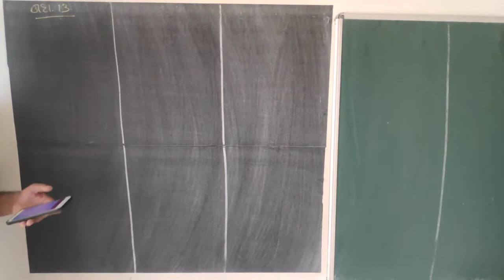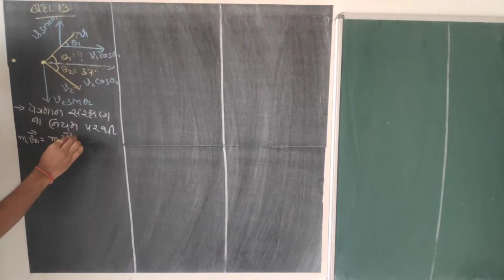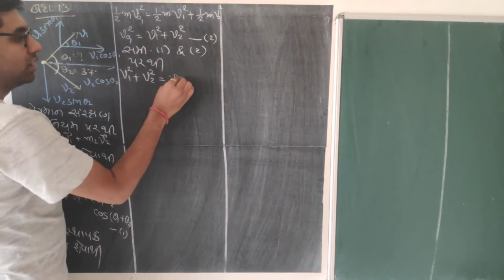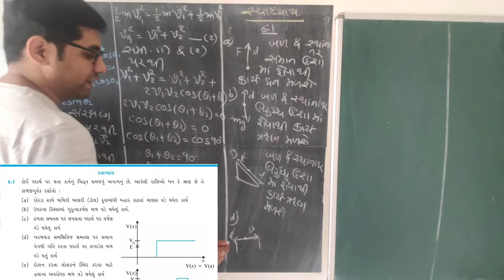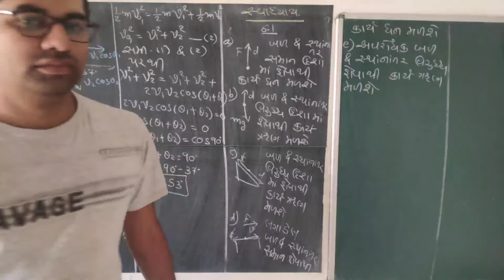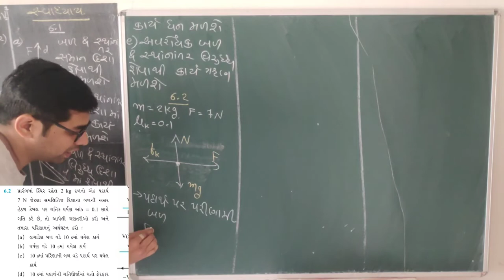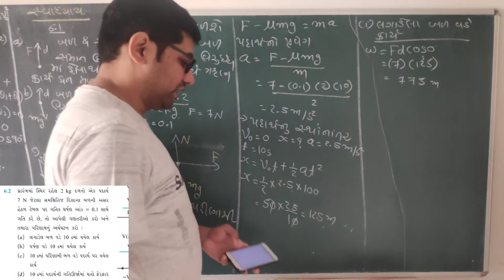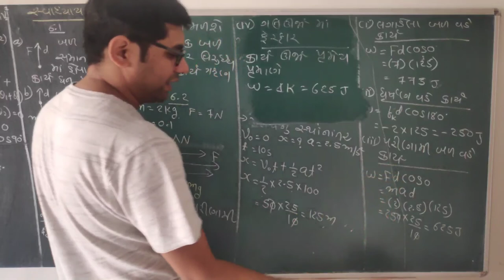STD 11| LEC 12| PHYSICS WORLD BY ALPESH SUVAGIYA | CHA 6 કાર્ય ઉર્જા અને પાવર